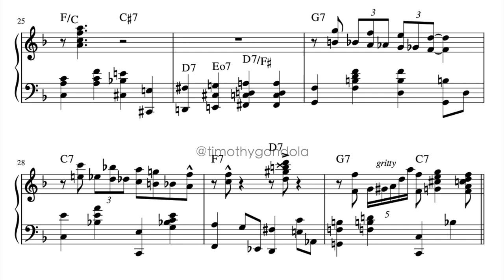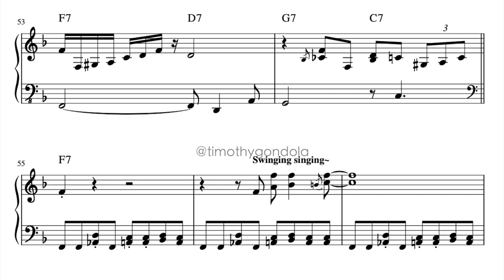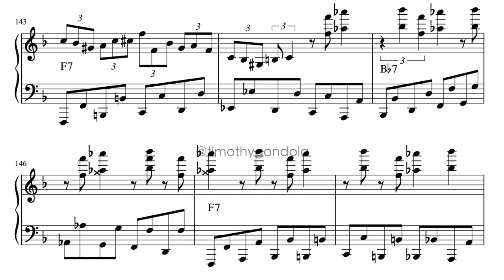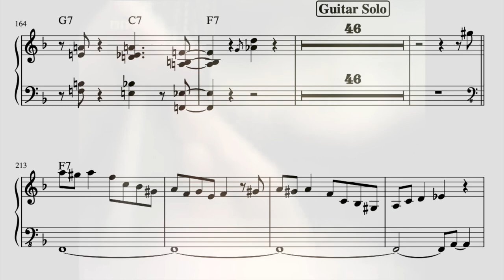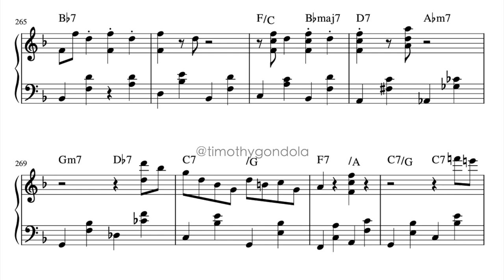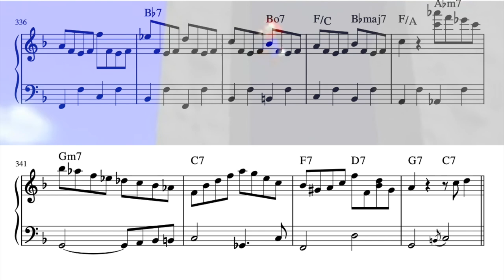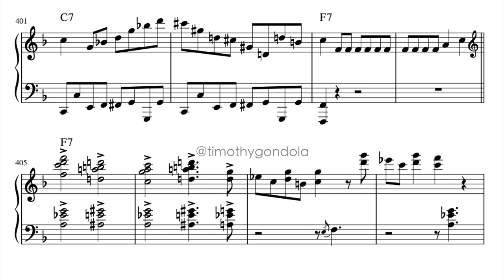Oscar Peterson| Boogie Blues Etude (Transcription)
My transcription of Oscar Peterson's blazing over his "Boogie Blues Etude"! From the legendary 1974 Trio performance at Ronnie Scott's Club. Niels-Henning Ørsted Pedersen on bass and Barney Kessel on guitar.